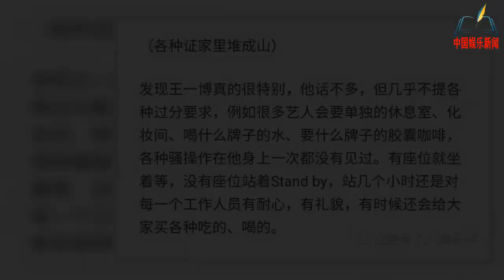王一博的魅力从何而来？乐华夸下海口，扬言：打造下一个王一博